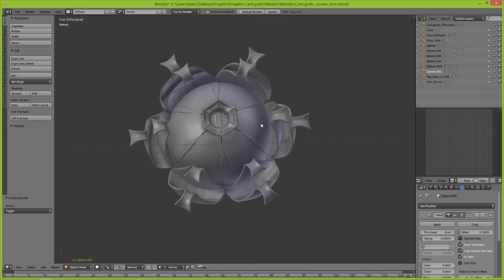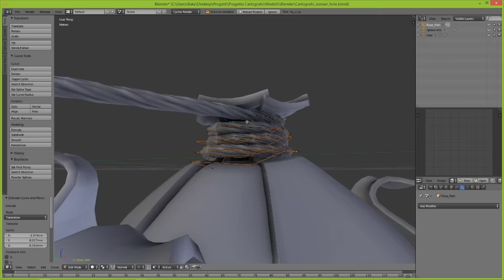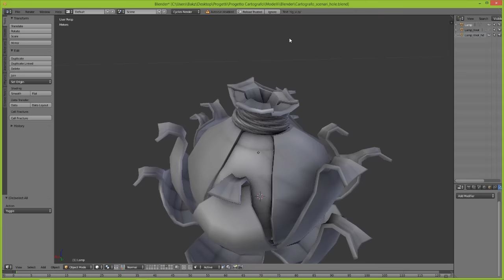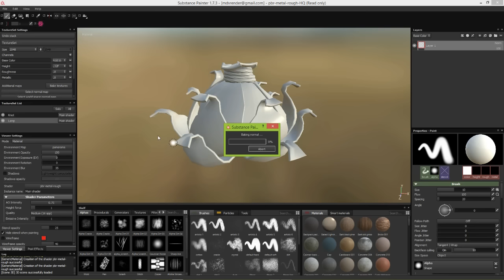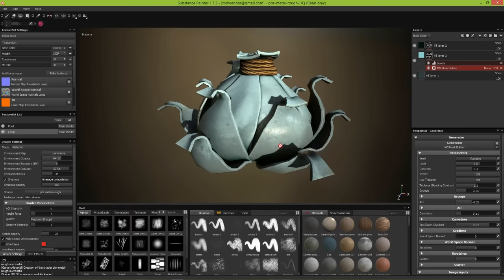Il Cartografo - dietro le quinte #2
Ecco altre immagini provenienti dal dietro le quinte della produzione de Il Cartografo - In questo video velocizzato potrete vedere come Marcos utilizza blender per creare un oggetto che apparirà nella serie - Più o meno 5 ore di lavoro condensate dentro un piccolo video.

Se siete interessati alla serie e volete acquistarla andate su...

Colonna sonora del video:
Fire at Work - 108 Peak Off